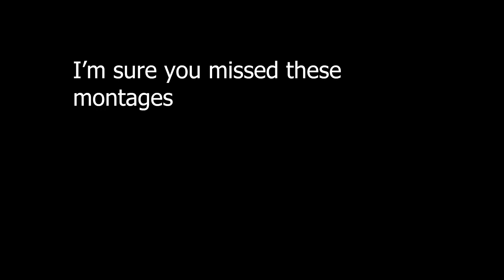The BEST shotgun in the game | Phantom Forces